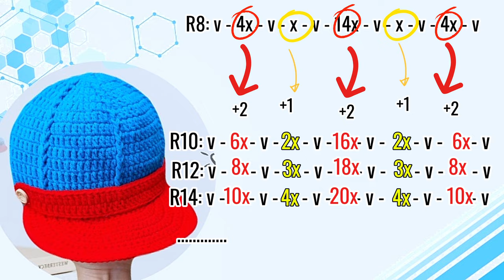Bài 444: Crochet Hat | Móc nón lưỡi trai | mũ lưỡi trai | Bi Do Handmade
Hướng dẫn móc nón lưỡi trai cho bé
Chất: Len Milkcotton 125gr
Kim: 3,5mm
Size: 44cm
Bảng size
Số đo vòng đầu - chiều cao thân nón:
0-3 tháng: 35-40cm   cao 13-14cm
3-6 tháng: 41-44cm   cao 13-14cm
6-12 tháng: 44-46cm   cao 13-14cm
1-2 tuổi: 46-48cm    cao 13-15cm
2-3 tuổi: 48-50cm    cao 14-15cm
3-5 tuổi: 50-54cm   cao 14-16cm
5-8 tuổi: 52-56cm   cao  15-17cm
8 tuổi trở lên: 53-58cm. cao 18-22cm
⛔ Note: Số đo trên là số đo ước tính nhé cả nhà. Còn tùy thuộc vào dáng đầu của bé nha. Thanks 😁
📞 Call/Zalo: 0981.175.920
Love You ♥